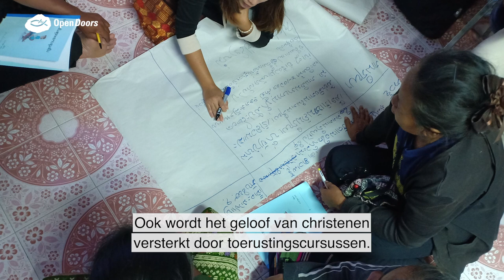Een verrader | Laos | Gebedsvlog 29 december 2022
Gebedspunt uit de gebedskalender voor vandaag: bid dat het geloof van christenen in Laos wordt versterkt door de toerustingscursussen. De communistische overheid duldt geen ongeregistreerde huiskerken, waardoor kerkleden alleen in het geheim bij elkaar komen.

De gebedspunten uit de gebedskalender kun je ook via onze eigen Open Doors GebedsApp lezen.